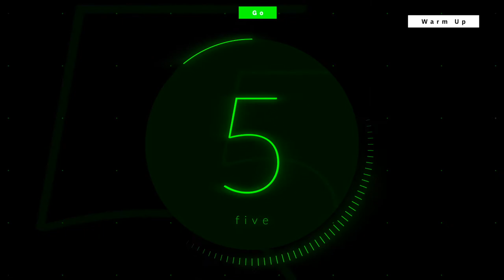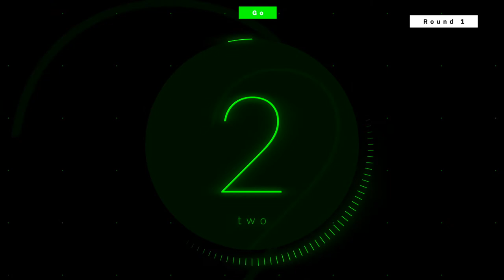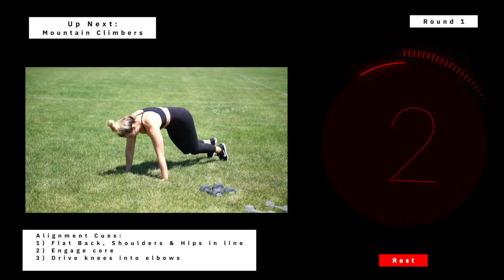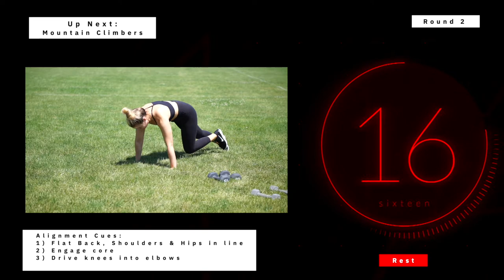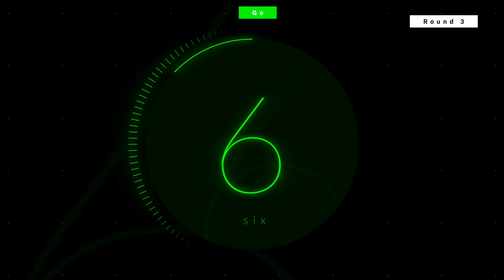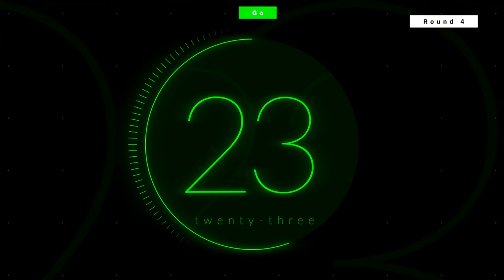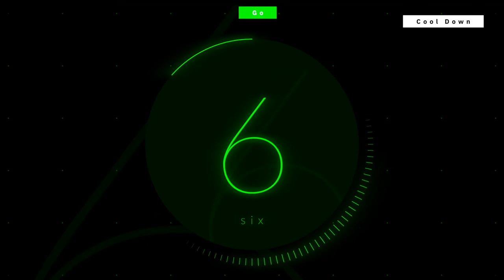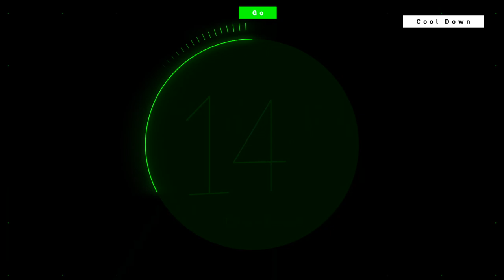Full Body Circuit | 35 Minute Workout | Dumbbells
Always listen to your body. This is my own personal workout and may not be suited for you. Use the recommended modifications, take extra rest as needed, and make sure to stay hydrated throughout! It is strongly recommended that you consult with your physician before beginning any exercise program. By engaging in this exercise or exercise program, you agree that you do so at your own risk.